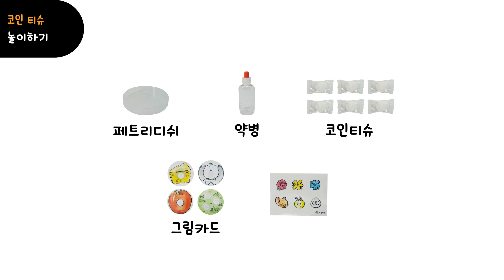안다과학 12호1단계3주 조립영상